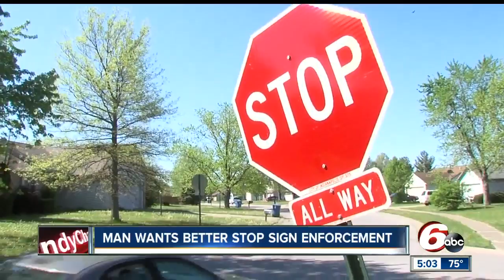Man wants better stop sign enforcement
An Indy man said his neighborhood intersection is unsafe.